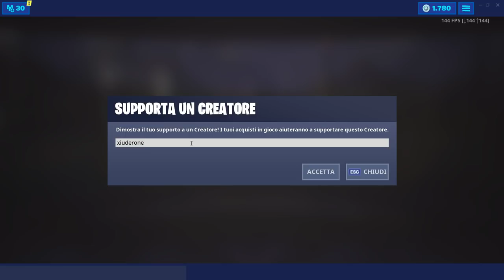FORTBYTE #03 - ACCESSIBILE USANDO L'EMOJI MILITE TESCHIO NEL PUNTO PIU OCCIDENTALE